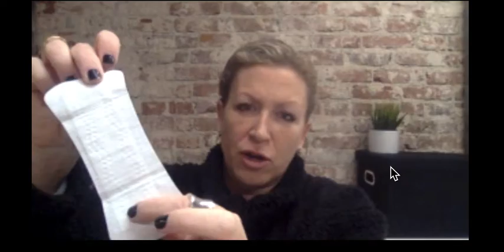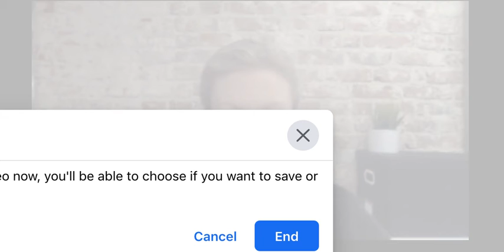How I Scaled Brand Authenticity | Jennifer Eden, Tampontribe.com